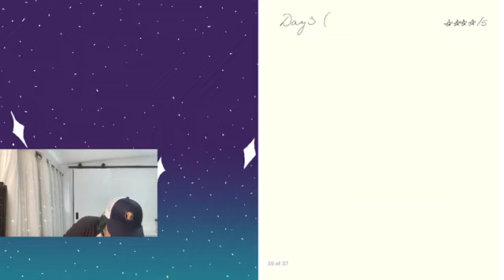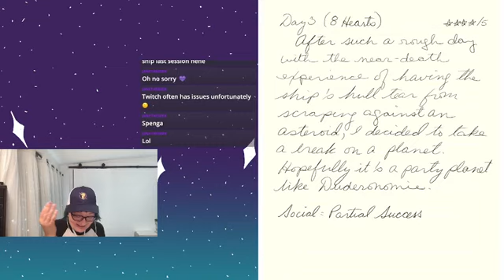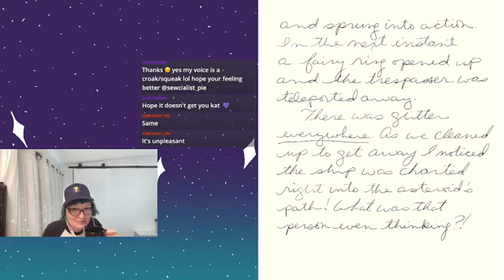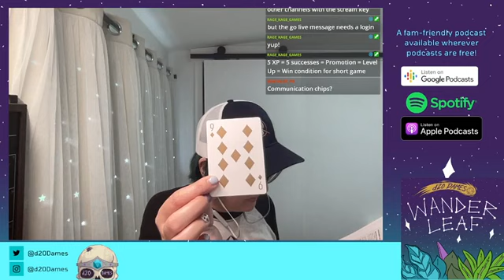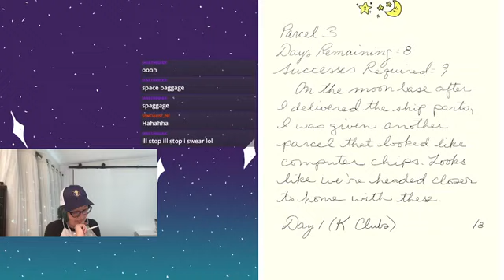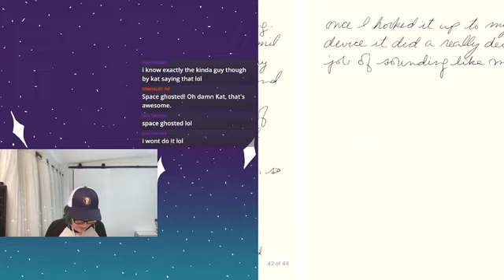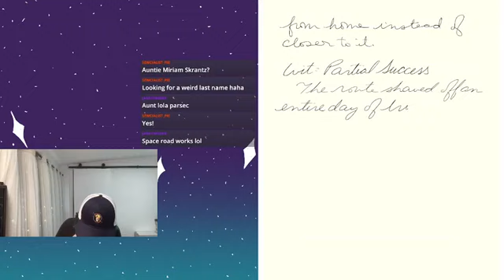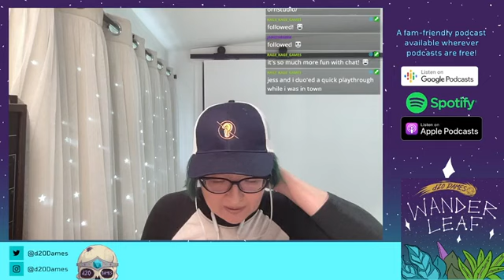Delivered! Episode 4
Having recently dealt with a hull breach after colliding with an asteroid Mack Guffyn heads to a planet for some R&R.

Previously live-streamed on the @d20Dames Twitch channel.